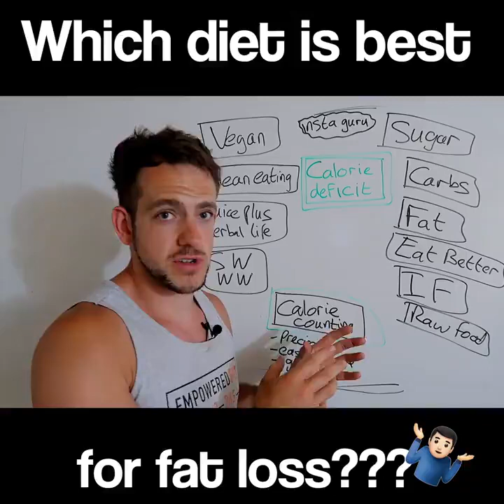which diet works best for fat loss